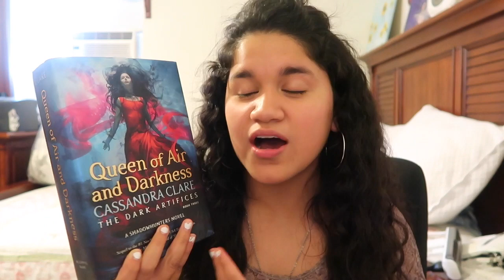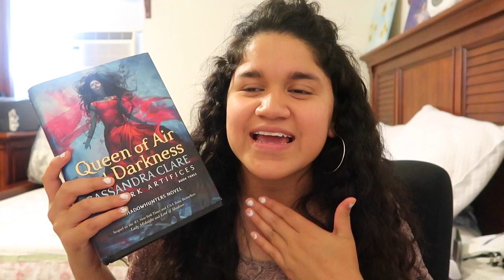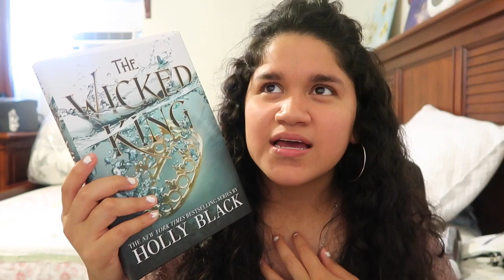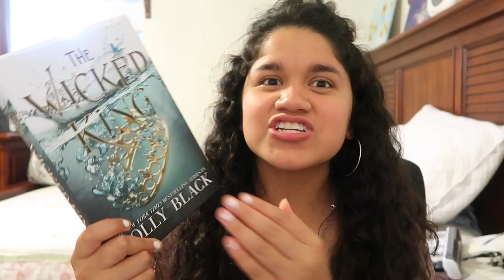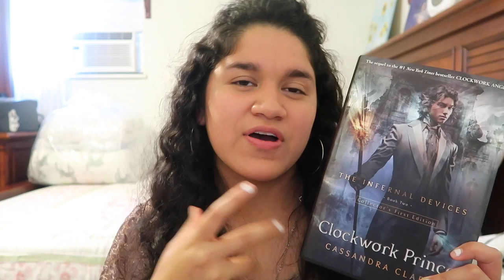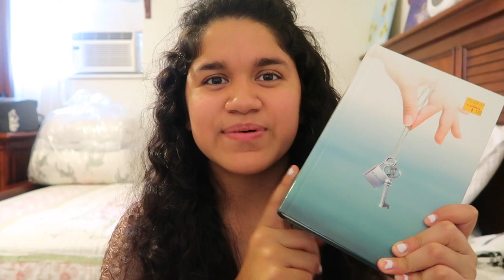AUGUST 2019 WRAP UP & SEPTEMBER TBR!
Hey guys! This past month I had such a great reading month. I loved all the books I read and I hope to hear your thoughts about them or any books you guys read. I will be linking down below Jananie's read along video below for the Legend series. Hope you guys read some great books too! Happy reading!